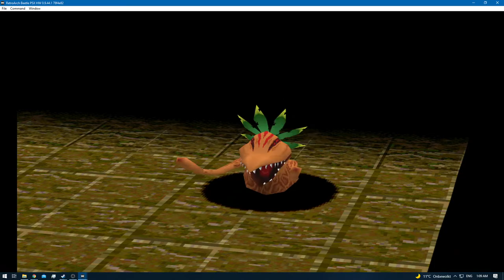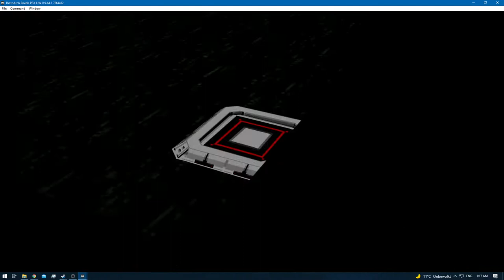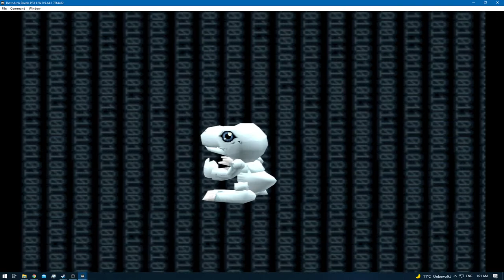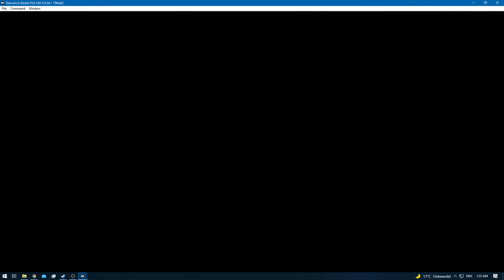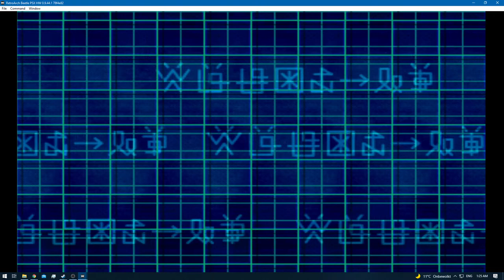Digimon World 2 [RA] - Episode 37.3 - Bloodknight: Disk Domain [NC]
* 0 - 10 [Rookie]
* 11 - 20 [Champion]
* 21 - 30 [Ultimate]
* 31+ [Mega]

None!

None!

None!

None!
[YouTube Chapters]

0:00 - [YouTube Time Stamp Feature]
0:02 - 1:14 [Gameplay: (Digital City)]
1:16 - 23:05 [Bloodknight: Disk Domain] [Training & Digimon Hunting]
23:06 - 24:25 [Gameplay: (Digital City)]
24:26 - 25:13 [Digi-Evolution: Snow-Agumon - Mojyamon]
25:14 - 24:57 [Gameplay: (Digital City)]
24:58 - 25:32 [DNA Digi-Evolution: Raidramon + Darkrizamon = Veemon] [DP 7]
25:33 - 28:36 [Gameplay: (Digital City)]
28:37 - [End of the Episode]